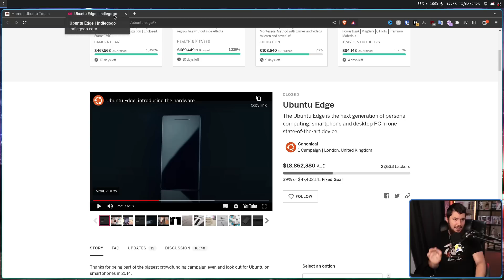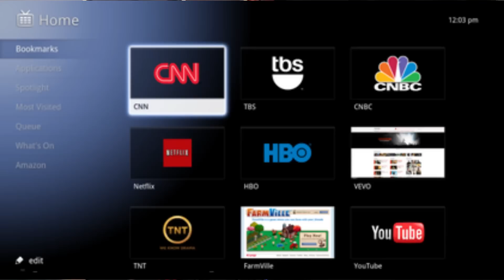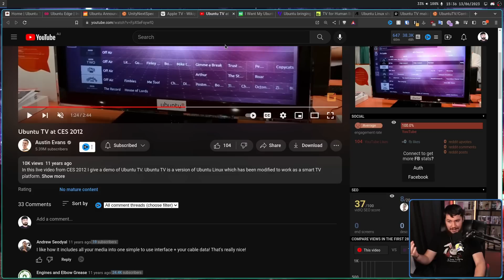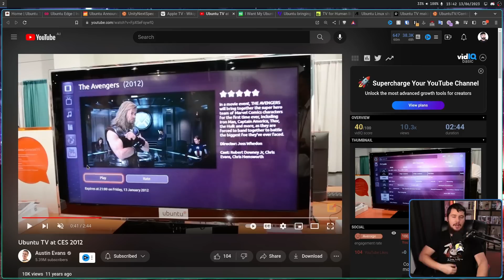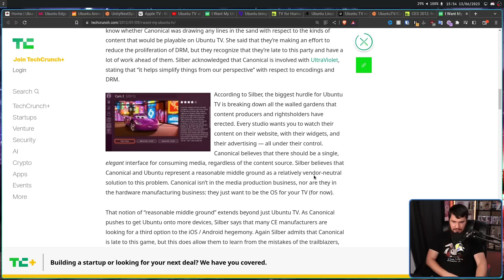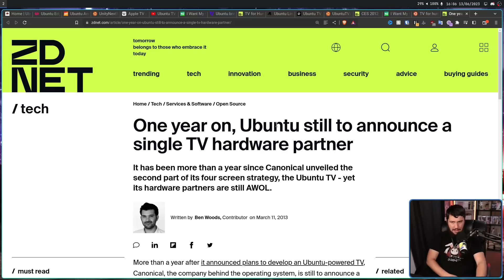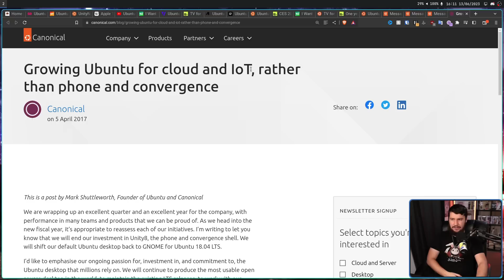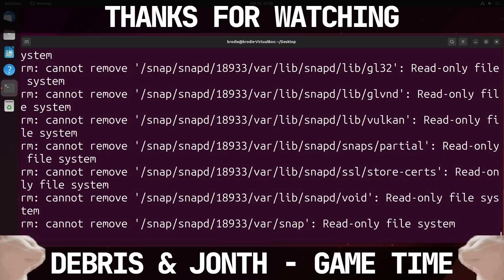Canonical Tried To Make An Ubuntu Smart TV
Back in 2012 Canonical unvieled a smart TV OS version of Ubuntu based on the Unity desktop, this was in line with the work they were also doing in the smartphone space at the time

Credits
🎨 Channel Art:
Profile Picture: